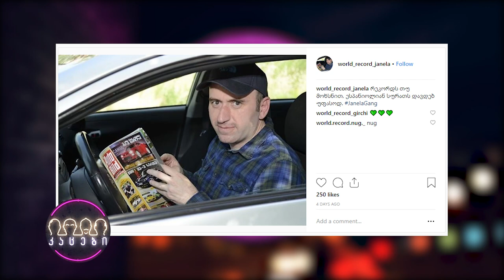კაცები - გადაცემა 44 [სრული ვერსია]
თემები: ჯანელას ბიზნესი; პრემიერ-მინისტრები ბოლნისში; 20 ავტომობილი ავარიაში; ძაღლის დაბადების დღე; ინსტაგრამის კვერცხი; ყველაზე მარტოხელა ბაყაყი; სამსახურიდან გათავისუფლებული რობოტები; წერო ნიანგზე.
სტუმარი: ნინი გოგიჩაიშვილი
მესამე ბლოკი: მაყურებლების კომენტარები "კაცებზე"